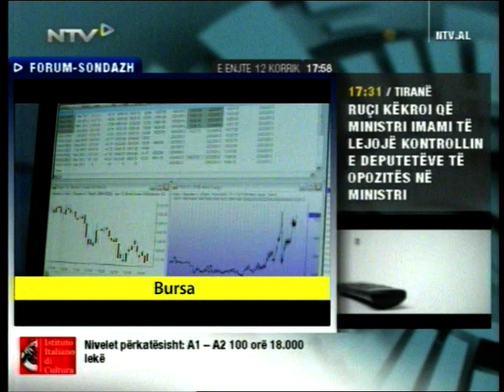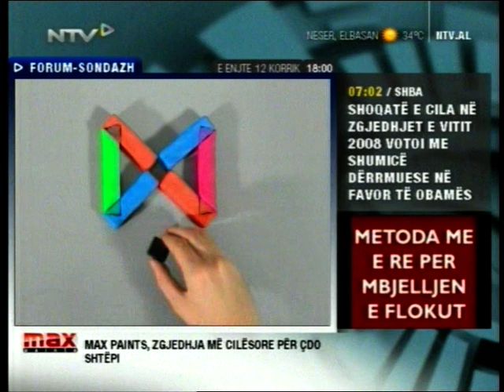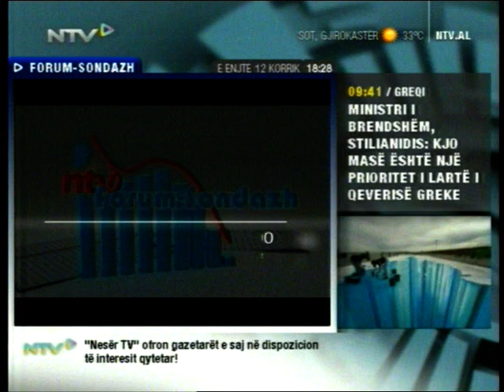Fabula e raportit te zhdrejte "Ligj-Maliq" ka qene me aktuale ne cilen periudhe qeverisese ?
Regjizori i mirenjohur Dhimiter Anagnosti ne filimin "Përrallë nga e kaluara" bazuar ne novelen e Andon Zako Cajupit "14 vjec Dhender" hedh filozofine popullore vetem ne nje fraze: " Ky është ligji dhe ky është Maliqi. Ligji në dorën e Maliqit mund të jetë kështu. , por edhe kështu..." Edhe pse ky film eshte realizuar ne vitet e diktatures, kjo batute ka mundur te fitoje qytetarine e duhur dhe te jete nje nga frazat me te perdorura ne vitet e pluralizmit politik ne Shqiperi. Ajo trajton raportet individ-post, pushtet individual dhe pushtet institucional. Ne emisionin Forum-Sondazh ne pyetem qytetaret : Sipas mendimit tuaj fabula e raportit te zhdrejte "Ligj-Maliq" ka qene me aktuale ne qeverisjen: a) Socialiste 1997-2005; b) Demokratike 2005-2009; c) PD-LSI 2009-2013; d) Njesoj ne te gjitha qeverisjet, e) Abstenim?! Pergjigjet e qytetareve i mesoni duke ndjekur emisionin.